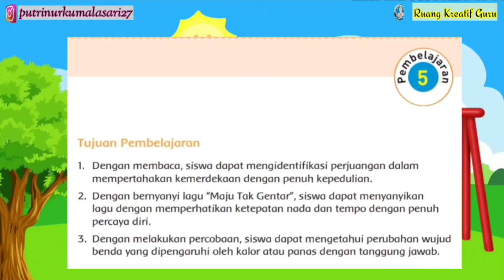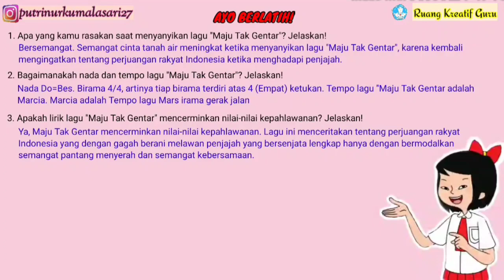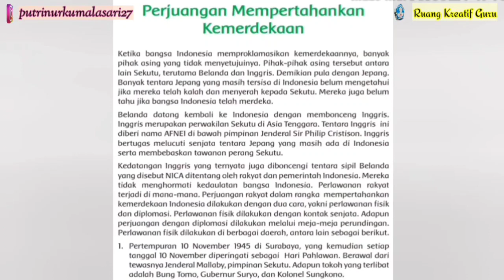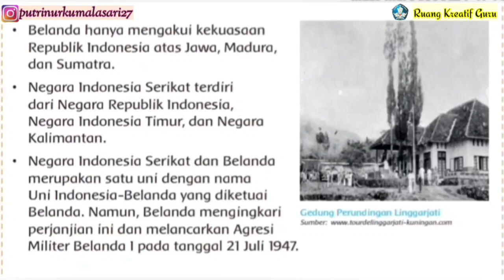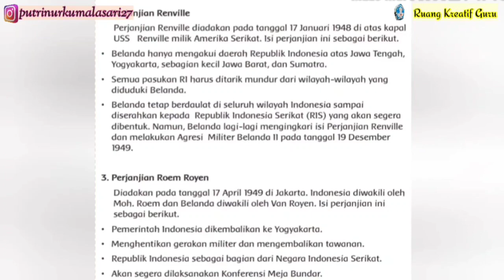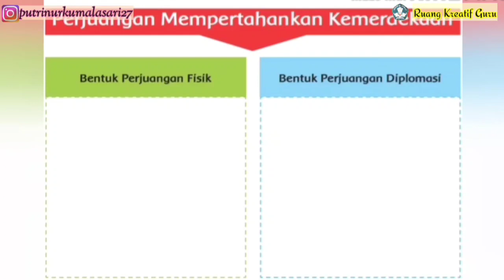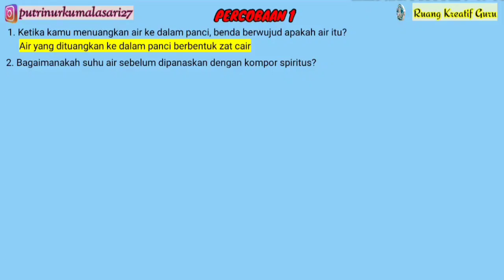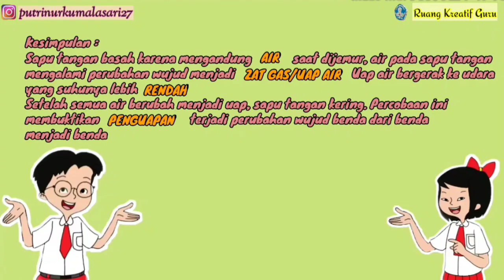TEMA 7 SUBTEMA 2 PEMBELAJARAN 5 KELAS 5 SD